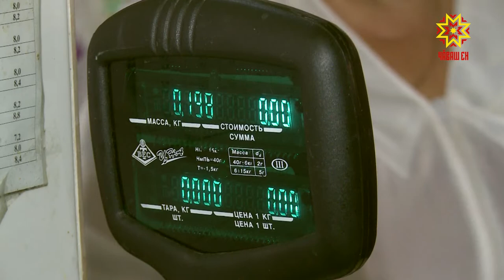Ачасене мĕн çитереççĕ?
Вăхăтра тата усăллă апатланни ачасен сывлăхне питех те пысăк витĕм кӳрет. Çавăнпа шкул ачисене мĕн çитернине, ĕçме-çиме пахалăхне тĕп хулари вĕрентӳ пайĕн ятарлă комиссийĕ тĕрĕслесех тăрать. Хальхинче унăн пайташĕсем Шупашкарти 60-мĕш шкула çитсе килчĕç.